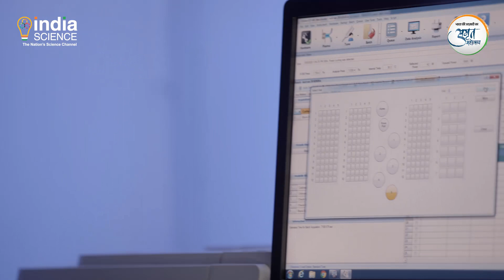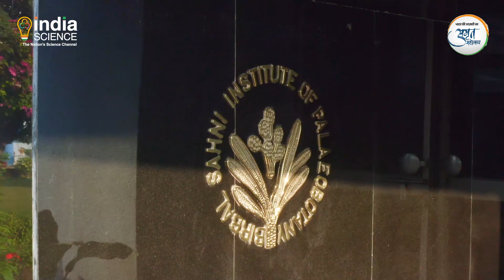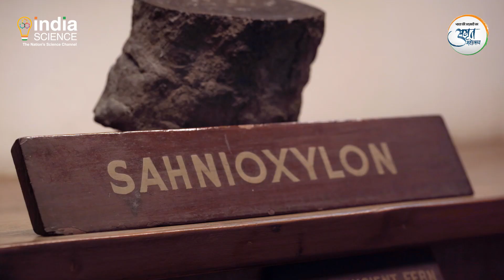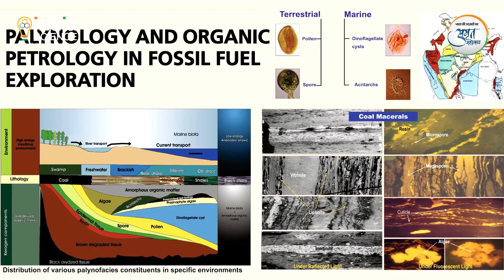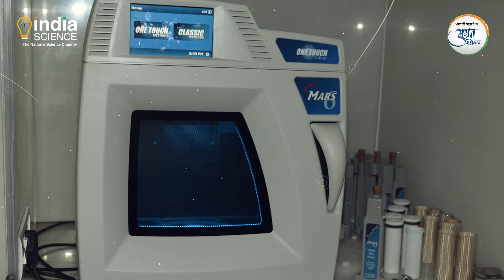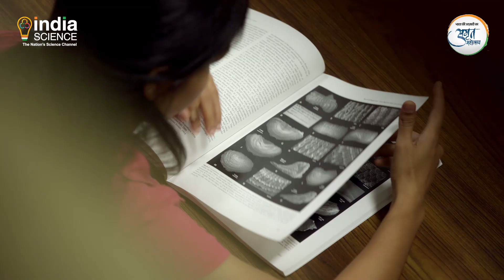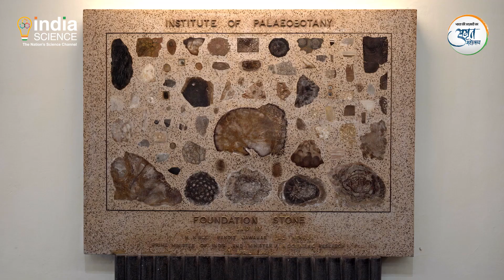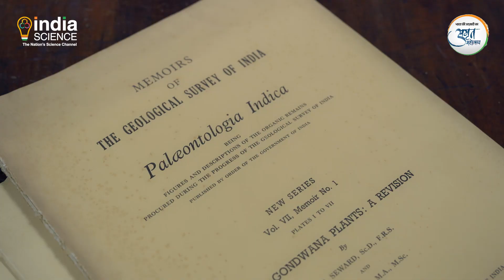Birbal Sahni Institute of Palaeosciences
Lucknow based Birbal Sahni Institute of Palaeosciences an autonomous institute of Department of Science and Technology, Government of India is a premier institution focused on researches pertaining to different aspects of geology and botany. The Institute was named after its founder Prof. Birbal Sahni FRS, who is also known as father of Indian Palaeobotany. BSIP along with the Mars Society Australia organized a NASA Spaceward Bound India expedition in Ladakh (J &amp; K) during August 9th-19th, 2016.